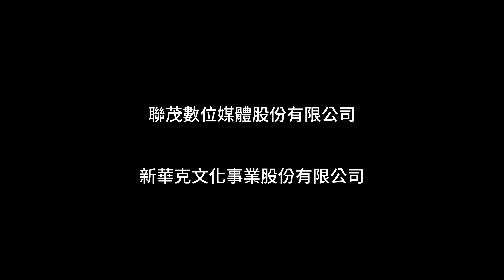【人物】E-Cover封面人物/陳柏霖/郭雪芙/時尚影音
【聯茂數位】
20年拍攝經驗，與全球最大媒體集團合作，深耕20多年國際時尚媒體，與國際精品接軌，提供獨有的精緻與深度抓住消費者的心。

企業形象/商業影片/時尚影音/名人訪談/活動紀錄/形象短片/風格單品/